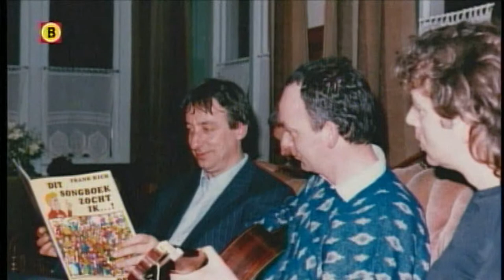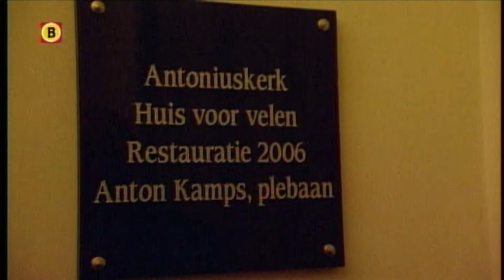Een cijfer voor je leven: Antoon Kamps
Antoon Kamps vertelt aan Omroep Brabant